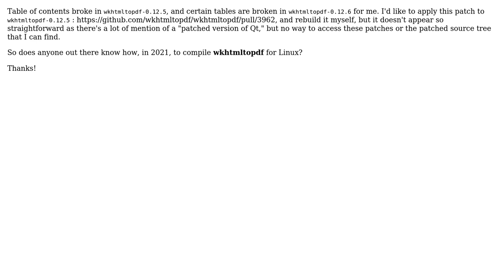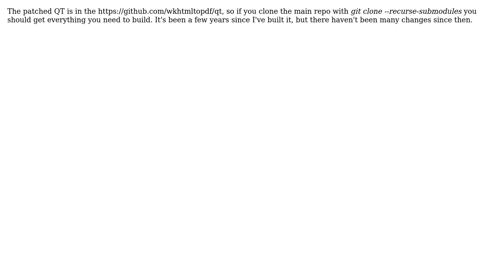Compile wkhtmltopdf with a "patched Qt" in 2021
With thanks & praise to God, and with thanks to the many people who have made this project possible! | Content (except music & images) licensed under CC BY-SA | Music | Images & others | With thanks to user Rob Ruchte user dmaz99 and the Stack Exchange Network Trademarks are property of their respective owners. You are responsible for your own actions.